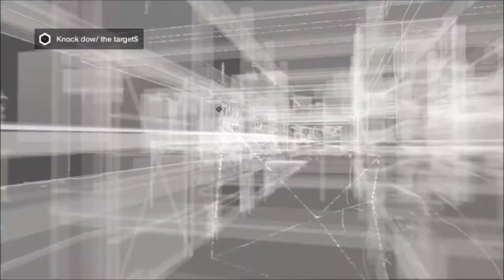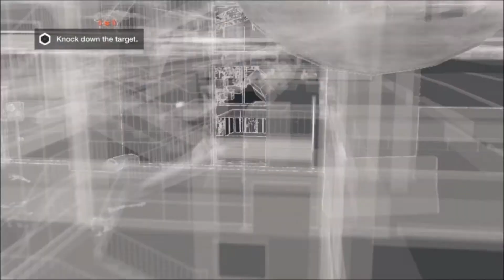Watch_Dogs - Side Missions [Action] | DualShockers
In this video, Tony Polanco plays through some of the more action based side missions of Watch_Dogs.

Footage for this video was captured from a PlayStation 4.

DUALSHOCKERS TV